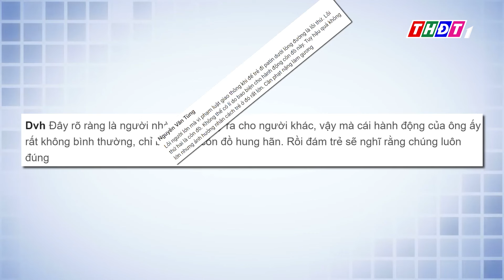Thương con hay hại con? | THDT